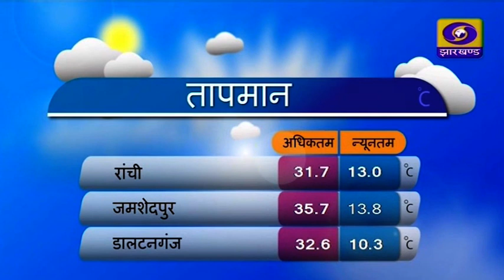संध्या कालीन प्रादेशिक समाचार 11 02 2023